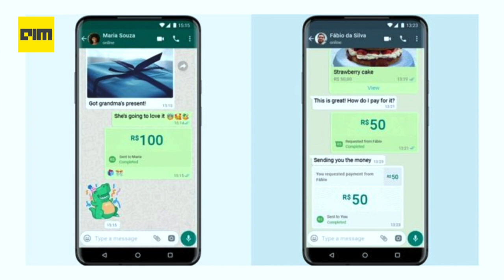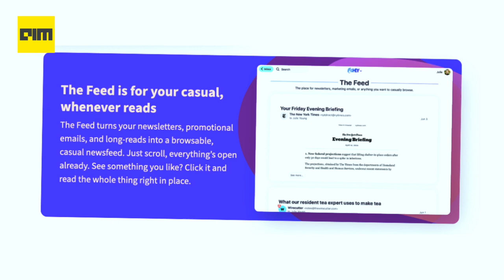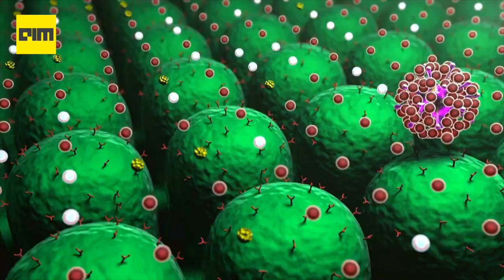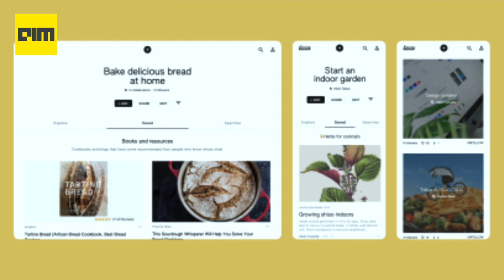Episode 6 - Top AI & DataScience News from the week | 20 JUNE 2020